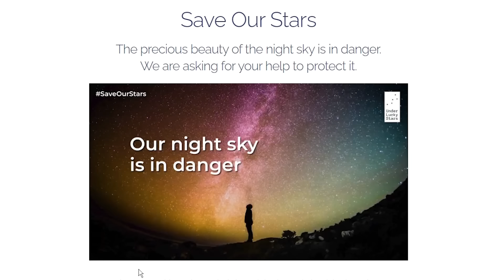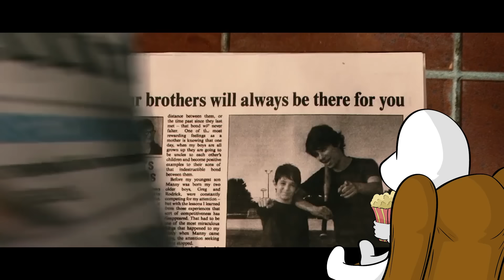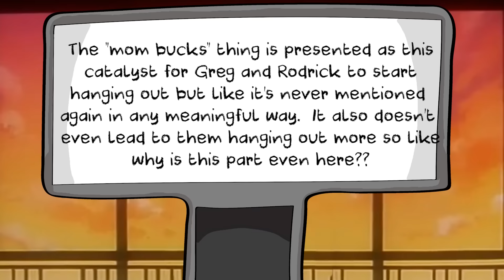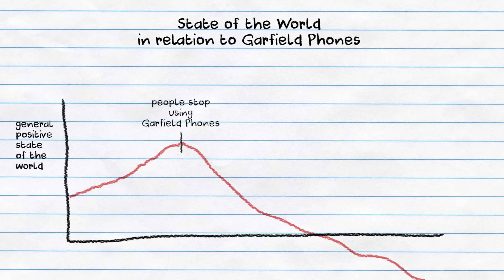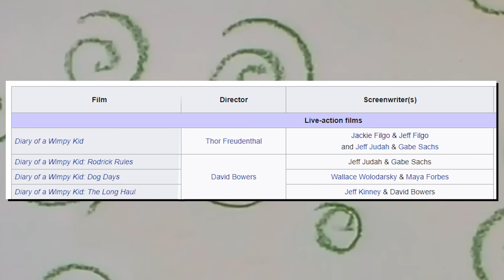Rodrick Rules doesn't make any sense